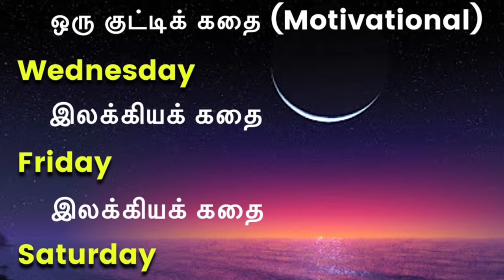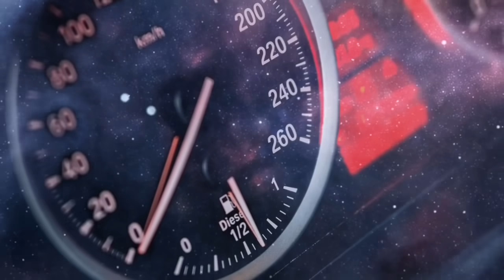சுழியம் - சிறுகதை | Suzhiyam | Tamil Short Story | Tamil Audio Stories | APPLEBOX SABARI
Crime Story in Tamil | சுழியம் | Renu Mohan | APPLEBOX SABARI

THE AUTHOR OF THIS STORY IS RENU MOHAN (MOHAN ANNADURAI)
Please contact him for this script or short films

APPLEBOX BY SABARI

MUSIC CREDITS
PAID COLLECTION of COPYRIGHTED MUSIC

IMAGE CREDITS
Sought Permission for the Painting from Artist (SUBJECTED TO NO MONETIZATION BENEFIT BY THIS CHANNEL AND ARTIST CAN CLAIM THE MONETIZATION) - Rights reserved by Artist Mohan Manimala
They are used after PROCESSING into MOTION PICTURES
படங்களுக்காக, நன்றி

Other Tamil Audio Books by APPLEBOX